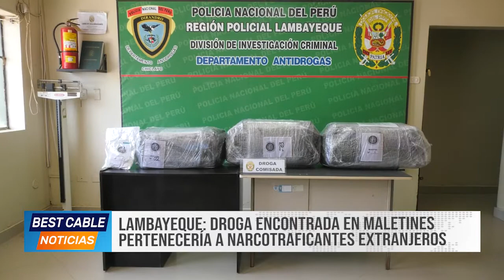Lambayeque | Droga encontrada en maletines pertenecería a narcotraficantes extranjeros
01/08/2022

Este último fin de semana la Policía Nacional encontró 160 kilogramos de clorhidrato de cocaína valorizados en 240 mil dólares, abandonados en el interior de tres maletines ubicados en la rivera de la playa del límite de Puerto Eten y Monsefú. Estas, según información brindada por el jefe de la II Macro región policial, el general Zenón Loayza Díaz, habrían tenido como destino Europa y pertenecerían a un cártel mexicano o colombiano.

Reportero: Rodrigo Silva
Edición: Heyser Rojas

¡No te pierdas lo hechos más trascendentales de la región Lambayeque sintonizando Best Cable Noticias Edición Central! En vivo de lunes a viernes a las 8:00 p.m. solo por la cuenta oficial de Facebook y el Canal 3 de Best Cable.